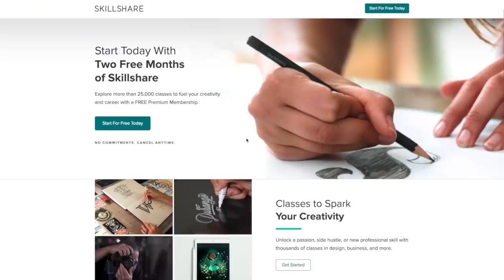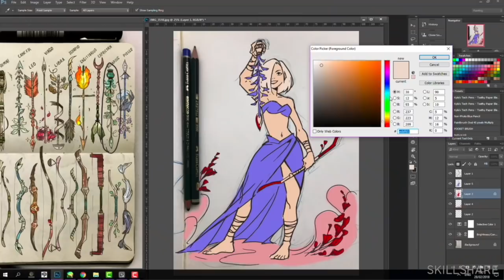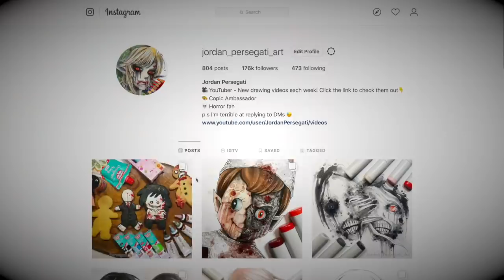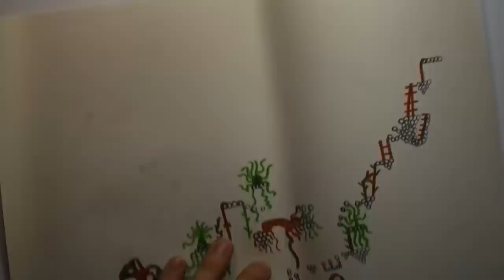My Art Progress - Then VS Now! (18+ Years of Art Improvement)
(first 500 people)

In this video I'm going to show you some of my old (and embarrassing) artworks from when I was first learning how to draw.

Often people think art is just a natural talent that some people are born with, but I don't believe that's the case.
I want to encourage all you aspiring artists to keep practicing, because that is the only way to progress!
I'll also be doing a bit of a showcase of most of the drawings I did during the past year 2018.
I hope you find this video encouraging, or at least entertaining!

ART SUPPLIES
Paper used: Canson Bleedproof
Grey Lead Pencils: Staedtler Mars Lumograph
Pencils: Prismacolours
Markers: Copics
Inking: Copic Drawing Pen + Copic Multiliners
Soft Pastels